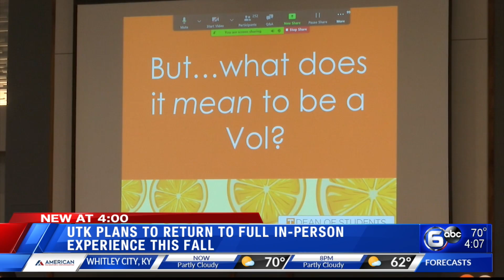UTK plans to return to full in-person experience this fall